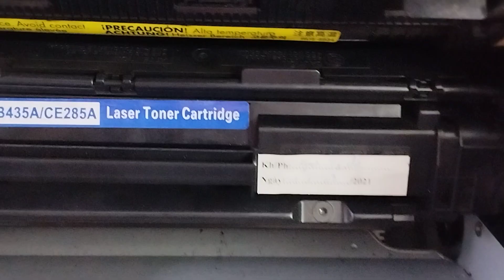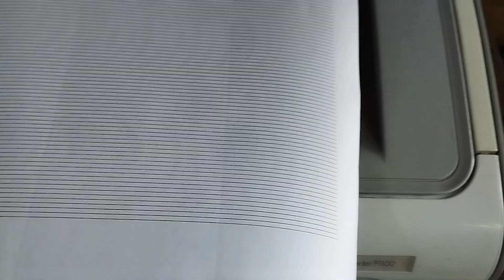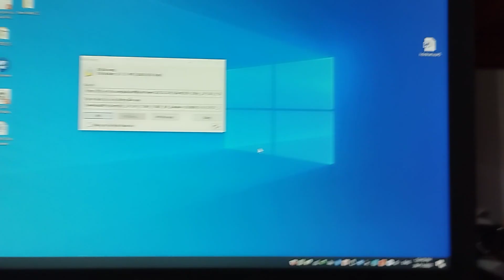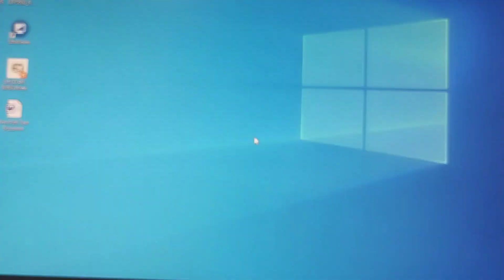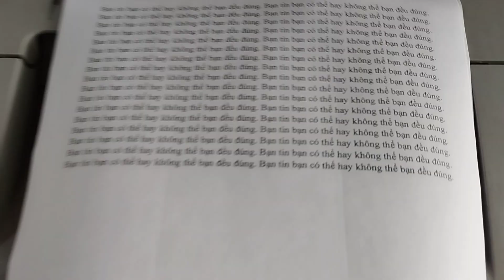Review cài đặt driver máy in Hp Laser Jet P1102